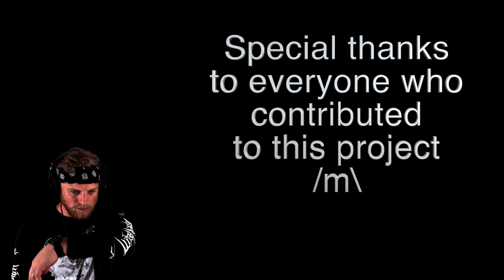THE DEVIL by AETHER REALM [ft. Sheila DeLong, Chris Jones, Gregory Sandoz, AR Choir]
The Devil is a real highlight along the Tarot journey, and it was a pleasure to bring in some friends to collaborate on this cover. Big shout outs to Sheila for the new violin intro, to Chris Jones for the excellent solo work, to Gregory Sandoz for chorus vocals, and to all the members of the Aether Realm choir who came together and allowed me to create a huge group part. It took me forever to finally put all this together, but here it is now and I think it was absolutely worth it. Hope you enjoy!

Go check out my friends and join us on the Aether Realm Fans page on FB: